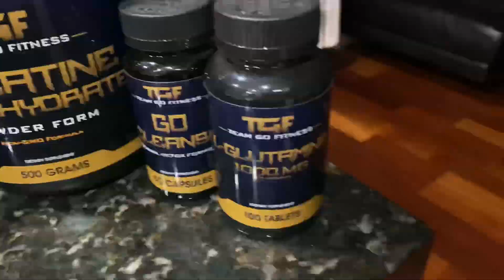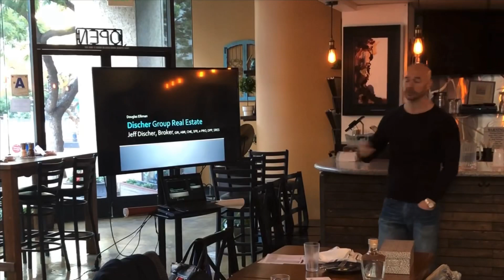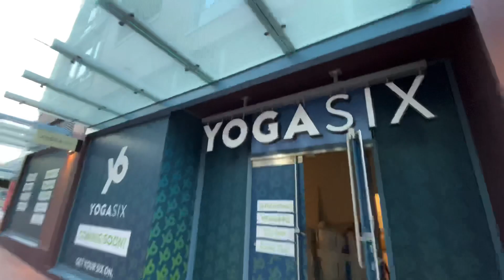A DAY IN THE LIFE #3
This week I showed some great condos in some great buildings around downtown, San Diego. I also gave my 10 minute presentation at my Thursday morning BNI. Hit the gym and Sprouts as I typically do to take care of my temple and pick up the proper nourishments for maximum performance. Come take another ride with me. I’m always trying to make it interesting and show what my days consist of. I don’t get it all but I’m getting better at getting better events. I easily get caught up in the moment so it makes it tough sometimes to pull out my phone and hit record. Getting better every day. Hope you enjoy it.